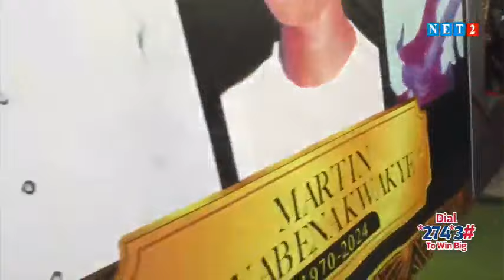Excerpts from the Late Wofa Kwabena Kwakye's Final Funeral Rites at the Forecourt of the State House